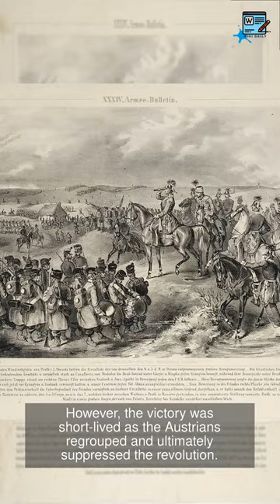Battle of Isaszeg (1849) | WikiDaily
The Battle of Isaszeg was a significant engagement during the Hungarian Revolution of 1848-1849. The Hungarian forces, led by Colonel János Damjanich, defeated the Austrian troops in a surprise attack. However, the victory was short-lived as the Austrians regrouped and ultimately suppressed the revolution.